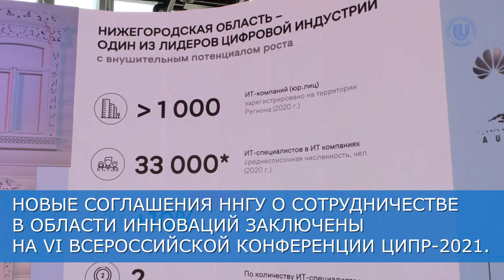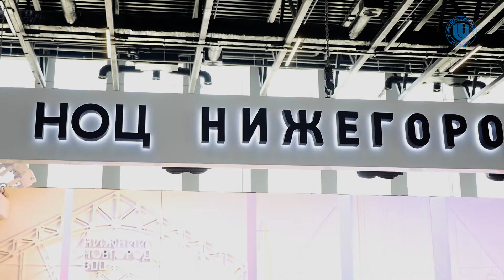Партнерство в области инноваций: новые соглашения ННГУ с компаниями МТС и Softline.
Проректор по инновациям ННГУ Михаил Ширяев принял участие в подписании соглашений между университетом и такими компаниями как ПАО «МТС» и Softline.